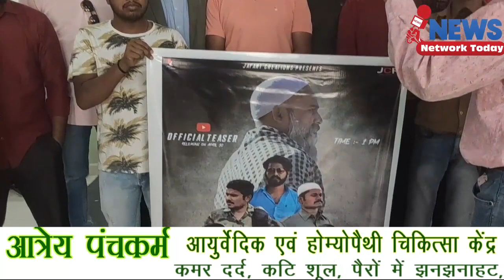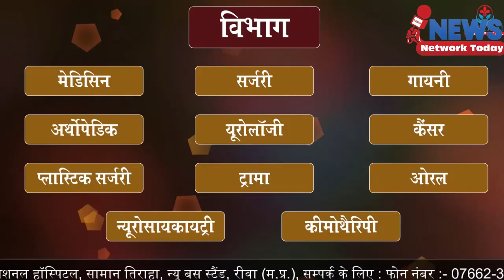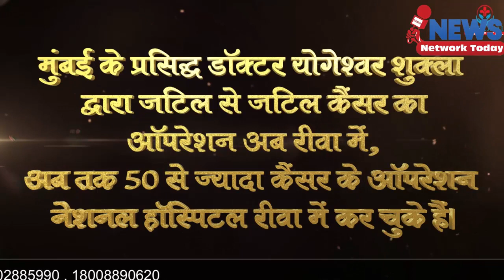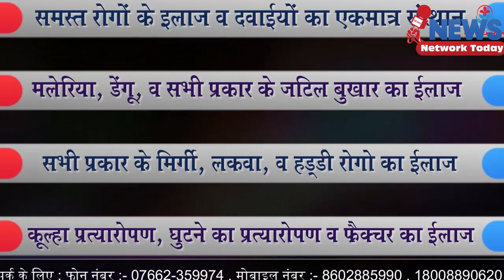जुबेरा रिटर्न टू होम का टीजर रिलीज रीवा के बच्चों का कारनामा ||NEWS NETWORK TODAY